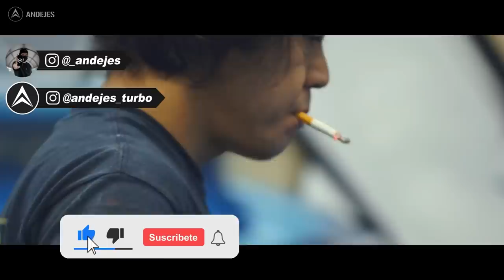🔰 JUCA y el PRIMER RWB en MÉXICO - Así creo AKIRA NAKAI el nuevo BODY KIT para el 997 | ANDEJES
RECUERDA QUE: ya puedes apoyar con un SUPER GRACIAS al canal, todo a beneficio de futuros proyectos y mejorar calidad de los videos.
muchas gracias por todo el apoyo brindado.

Akira Nakai o como muchos le decimos por admiración, Nakai-san es el mejor artesano japonés en lo que al mundo motor se trata, es una persona que crea arte con sus manos sin importarle nada. solo lo hace porque le gusta y todo eso sin verlo como un trabajo, no le importa la fama o el éxito que tiene, el lo ve como su pasión como su manera de crear arte y cuando visita a personas en otros piases no lo hace como viajes de negocios sino como un viaje para compartir y llevar lo que mas ama a otras partes del mundo, como el dice "hacerlo de una manera sin verlo como trabajo hace mas natural las cosas así cuando vuelva puedo regresar de una manera mas tranquila siendo parte de una familia creada con nuevos amigos que comparten mi pasión".
y eso es lo que hará próximamente con JUCA, pronto tendremos el primer RWB ROGH WORLD en MEXICO y eso si es una locura. y tendremos que estar atentos a sus redes para ver sus avances (mucha emoción)
si aun no sabias como creo nakai-san su nuevo body kit RWB para el Porsche 911 (997). aquí en este video te traigo todo al respecto de como hizo y cuanto tiempo le tomo. y vaya que el resultado es una belleza, obra de arte sabiendo de quien lo creo

LINKS DE LAS IMAGINES UTILIZADOS EN ESTE VIDEO (todos los créditos a sus creadores originales)

TITULO: 🔰 JUCA y el PRIMER RWB en MÉXICO - Así creo AKIRA NAKAI el nuevo BODY KIT para el 997 | ANDEJES